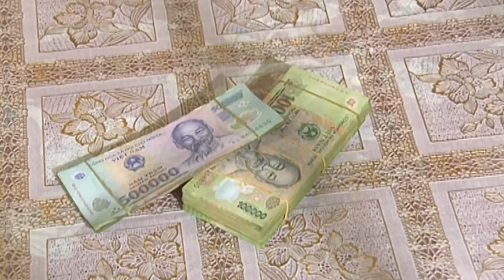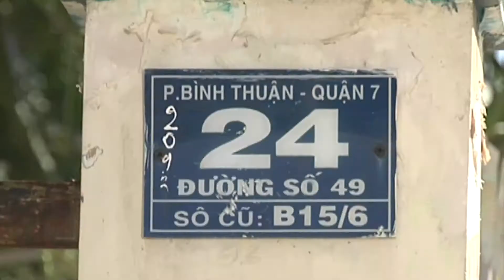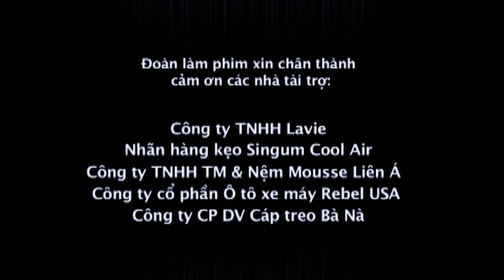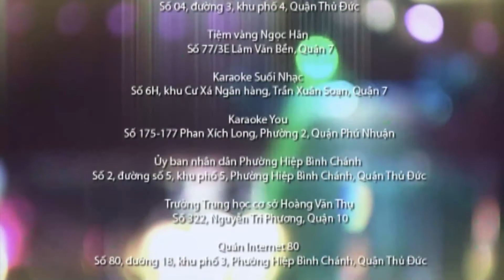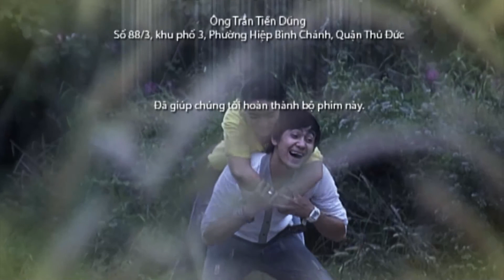Tập 27 || BẢO MẪU THỜI @ || Phim Tâm Lý Tình Cảm Xã Hội Tuổi TEEN Việt Nam 2011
Bảo mẫu thời @ muốn gióng lên hồi chuông nhắc nhở các bậc phụ huynh không nên vì mải mê lo kiếm tiền mà quên đi hoặc thiếu quan tâm đến đời sống tình cảm, những suy nghĩ, tâm tư và nhu cầu tinh thần của con trẻ còn ở tuổi vị thành niên đối với cha mẹ. “Linh hồn” của phim là hai nhân vật trẻ Lan và Long, đại diện cho thế hệ thanh niên hiện đại có đầy nhiệt huyết tuổi trẻ và tinh thần trách nhiệm với cộng đồng.

Lan và Long cùng một số bạn bè mở công ty “Bảo mẫu @” chuyên về các dịch vụ chăm sóc trẻ vị thành niên có nguy cơ trở thành một phần tử xấu trong xã hội vì thiếu sự quan tâm hoặc quan tâm không đúng mức, không đúng cách của gia đình và người thân. “Bảo mẫu @” còn kiêm luôn dịch vụ “thám tử tư” theo dõi, khám phá bí mật theo đơn đặt hàng của các phụ huynh và trên hết là tình người, giúp đỡ những em lạc lối quay về với đường ngay nẻo chánh.

Phim có sự tham gia của các diễn viên: Phương Khánh (La), Đỗ Tùng Lâm (Hiệp), Trọng Nhân (Long), Phi Phụng (bà Ly), Hoàng Vũ (Ông Khải) , Tống Mỹ Ly (bà Ngân), Ngọc Lan (bà Thanh), Anh Thư (Phượng)…

📌 Tất cả các nội dung được đăng tải trên kênh YouTube SCTV Phim Việt Độc Quyền là tài sản của Công ty TNHH Truyền hình cáp Saigontourist (SCTV) và đã đăng ký bản quyền với Youtube. Vui lòng không sao chép, re-upload nội dung của chúng tôi dưới mọi hình thức.